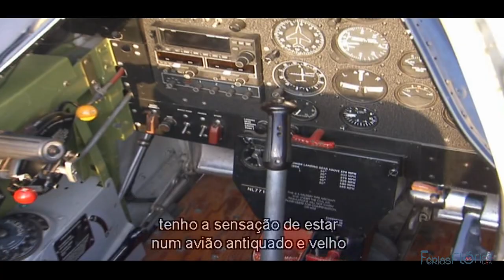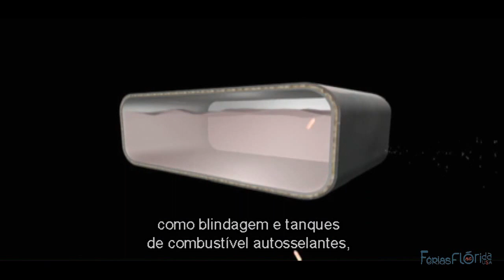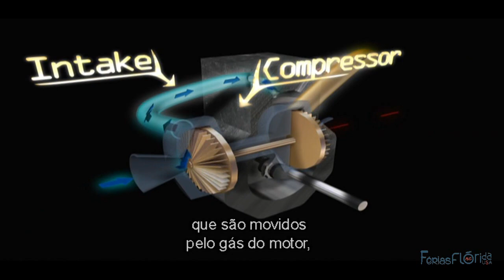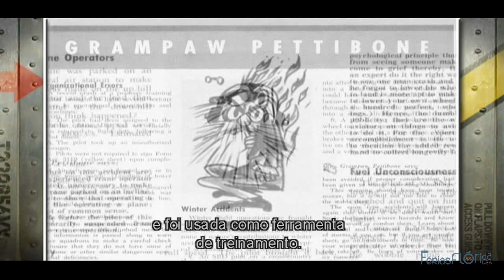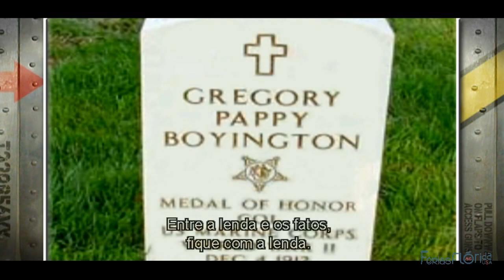Confronto Final: Combate Aéreo F4U Corsair vs Mitsubishi Zero - Documentario - Discovery Channel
A série Confronto Final: Combate Aéreo trás batalhas entre caças na Segunda Guerra Mundial.

Nesse episódio, acompanhe uma batalha entre um enxame de Mitsubishi Zeros e o F4U Corsair pilotado por Gregory Boyington.

Video de conteudo histórico.